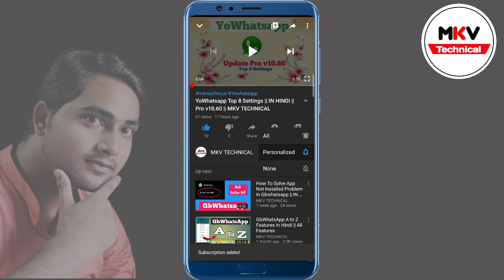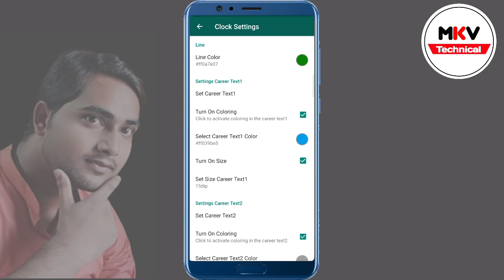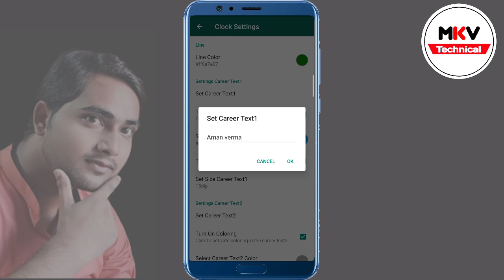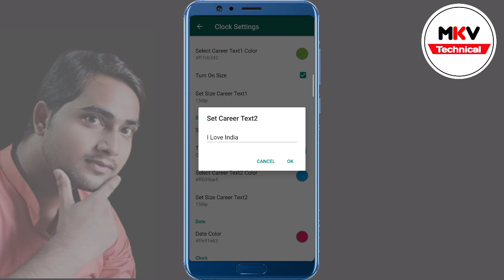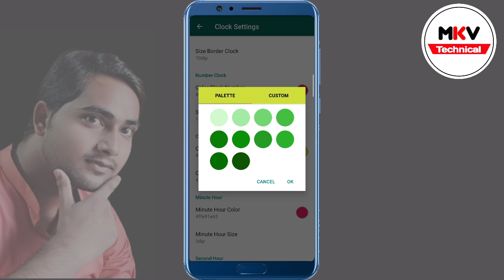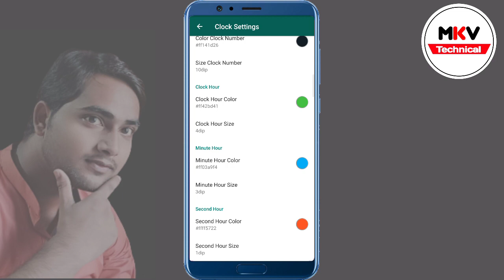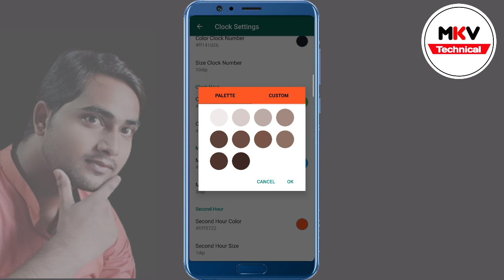Dowa Whatsapp Full Explain Features in Hindi 💥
Dowa Whatsapp Full Explain Features in Hindi 💥 @MKV TECHNICAL

Hello Guys..      मैं हूँ Aman verma और आप देख रहे हैं Mkv technical  , दोस्तों मैं आप लोगों को Whatsapp , Facebook, instagram, Mobile, Laptop,  और Technology  से जुड़ी हुई नयी- नयी features के बारे में बताता रहता हूँ अगर आप हमारे चैनल पर पहली बार आये हैं तो चैनल को Subscribe जरूर कर ले जिससे हमारी Video आपको लगातार मिलती रहे । { I Love u Guys }